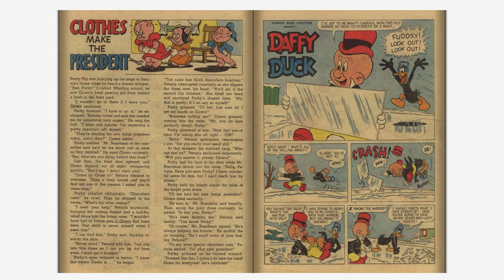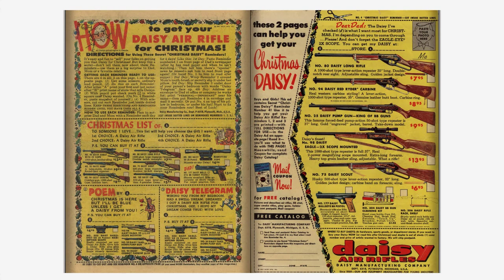Looney Tunes and Merrie Melodies Comics #195